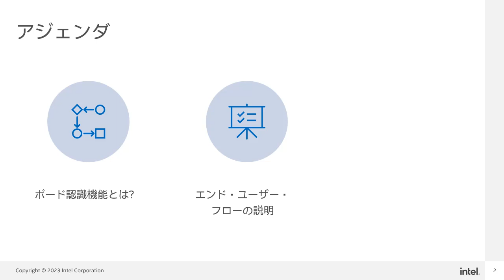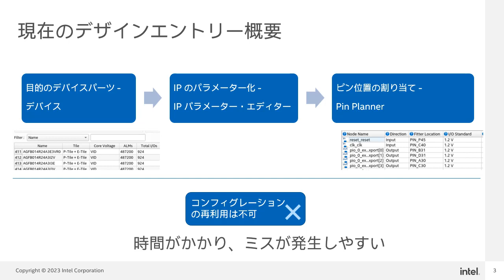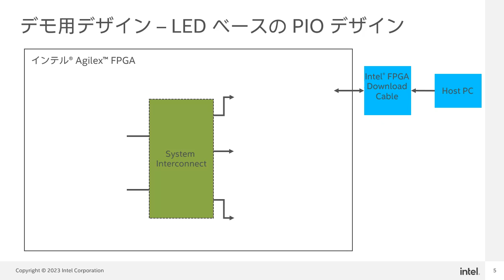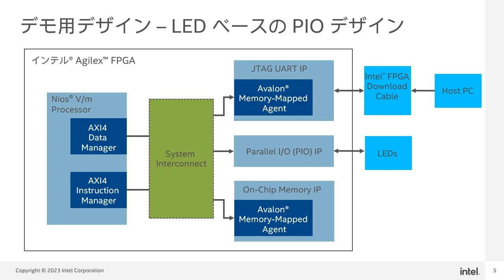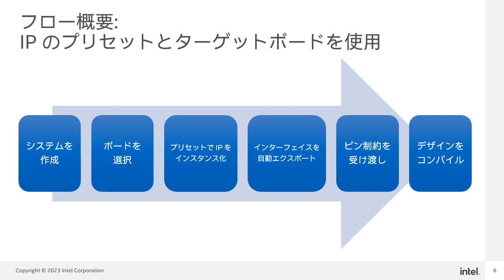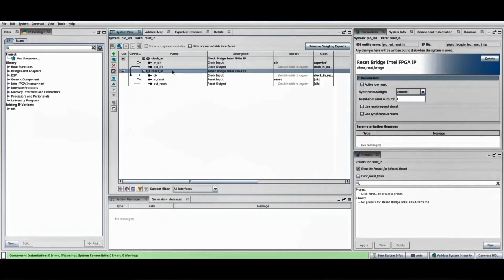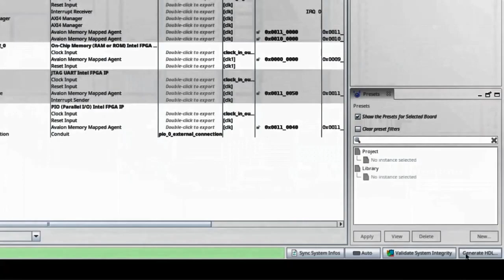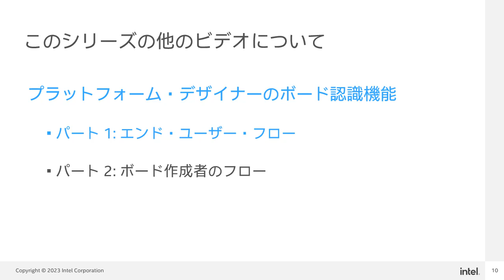プラットフォーム・デザイナーのボード認識機能パート1: エンド・ユーザー・フロー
このビデオでは、エンドユーザーにおけるボード認識機能の使用方法を紹介します。エンドユーザーは、デザインで既製のボードおよび IP のプリセットを使用します。この機能の利点をこれまでのデザイン・エントリー・フローと比較して説明し、機能の使用方法をデモによってお見せします。